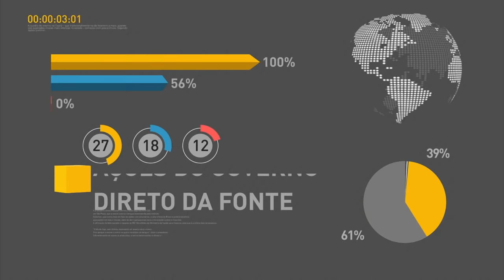Alexandre de Moraes toma posse como ministro do Supremo Tribunal Federal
REPÓRTER NBR - 22.03.17: Nesta quarta-feira (22), o presidente Michel Temer participou da cerimônia de posse de Alexandre de Moraes como ministro do Supremo Tribunal Federal. Moraes substitui Teori Zavascki, falecido em janeiro deste ano.